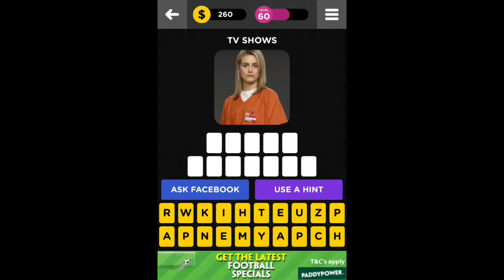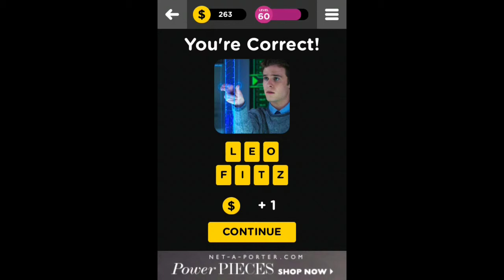Guess The Character! - Level 60 Answers